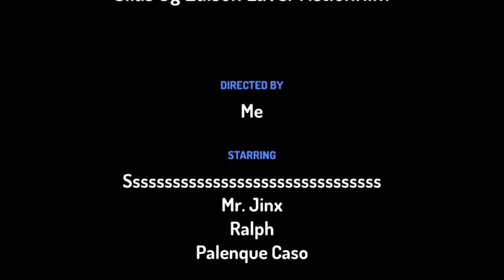Silas og Edison laver actionfilm Skolen i Sydhavnen KKFO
Lavet i Toontastic .